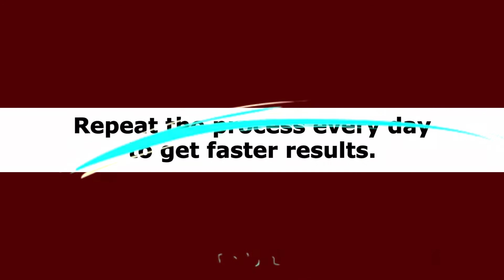Haemophillia | Sujok Magnet Therapy